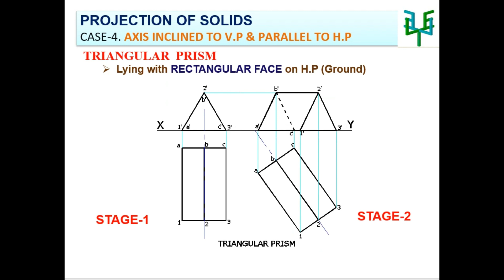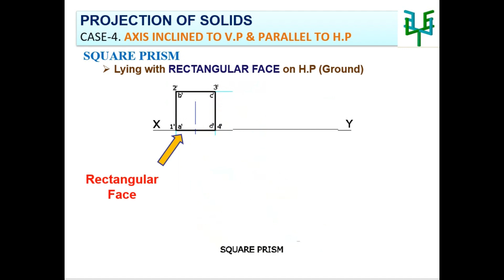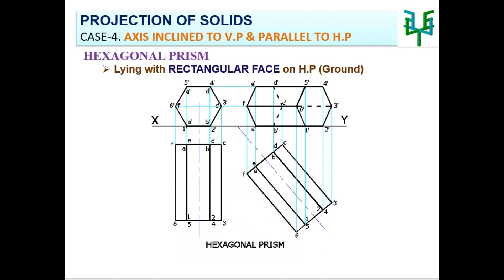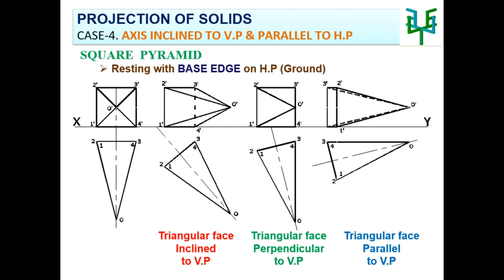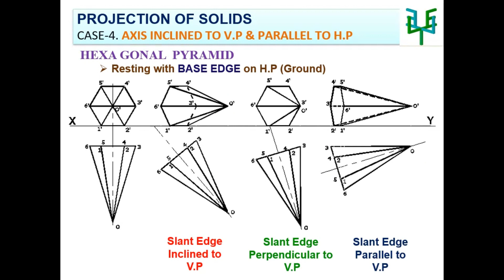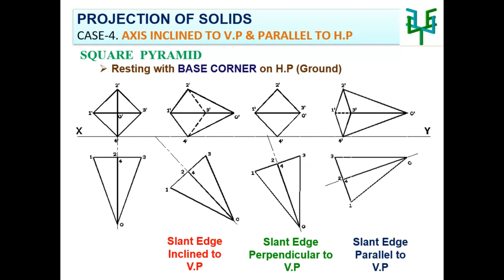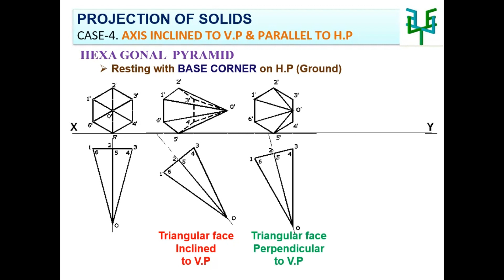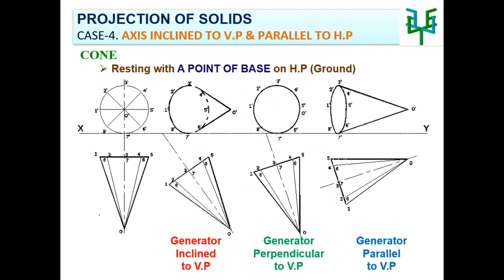Projection of Solids - Axis Inclined to V P & Parallel to H P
Projection of Solids/Axis Inclined to V.P & Parallel to H.P/ Engineering Graphics/Engineering Drawing/Technical Drawing